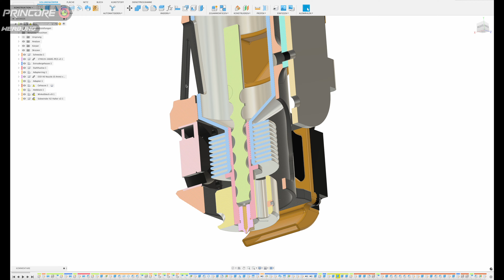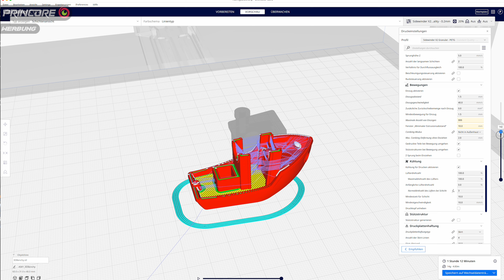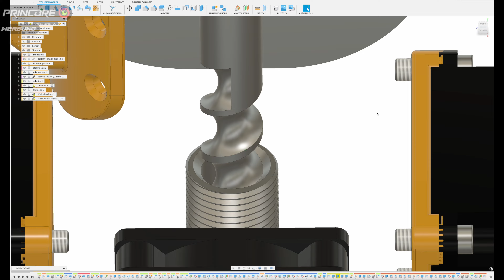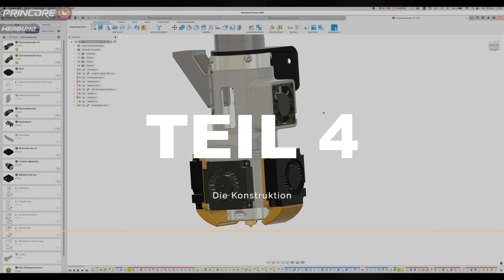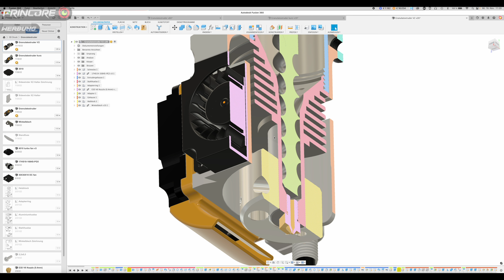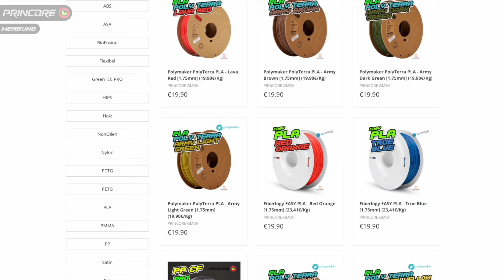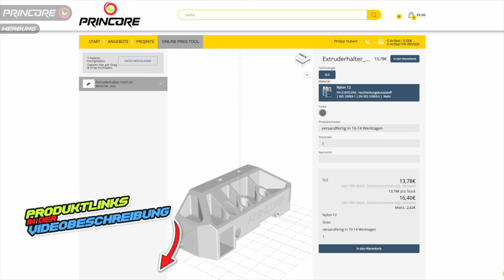3D Druck aus Resten (gedruckte Teile wiederverwerten)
✏️Meine CURA Einstellanleitungen
🖨3D-Drucker Empfehlung:

✅Weit verbreitet und mit sehr guter Druckqualität
🛒Artillery Sidewinder X1 🇩🇪
🛒Artillery Sidewinder X1 🇨🇳
🛒Artillery Sidewinder X2 🇩🇪

✅Günstiger Einsteigerdrucker
🛒Anycubic I3 Mega S 🇩🇪

✅Schneller Direktextruder-Drucker
🛒Artillery GENIUS 🇩🇪
🛒Artillery GENIUS 🇨🇳

✅Mittelgroßer Direktextruder-Drucker
🛒SOVOL SV01 🇩🇪

✅Günstig, aktuell und einige neue Funktionen
🛒Anycubic VIPER 🇩🇪
🛒Anycubic VIPER 🇨🇳

✅Der Klassiker unter den Druckern
🛒Creality Ender 3 🇩🇪
🛒Creality Ender 3 🇨🇳

✅Großer, zuverlässiger Drucker
🛒Anycubic MEGA X 🇩🇪
🛒Anycubic MEGA X 🇨🇳

✅XXL 3D Drucker
🛒Anycubic CHIRON 🇩🇪
🛒Anycubic CHIRON 🇨🇳

✅Hochpreisig mit viel Support
🖨3D-Drucker für Kunstharze:

🛒ELEGOO Mars 2 Pro 🇩🇪
🛒Anycubic PHOTON 🇩🇪
🛒Creality HALOT SKY🇩🇪
🛒Anycubic Wash and Cure Station🇩🇪

✅Dieses Resin nutze ich:
🛒ELEGOO 3D Resin🇩🇪

0:00 Intro
0:37 Optimierungen
2:52 Extruderkalibrierung
5:43 Die ersten Drucke
8:46 Druckergebnisse
9:37 Konstruktive Optimierungen
10:23 Fazit
11:16 Outtakes
12:32 Werbung